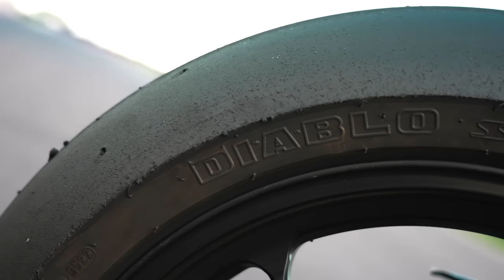IGNORANZA VECCHIO STILE, O VELOCITÀ PURA? 1098R VS V4S! 🚀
La storia Ducati messa a confronto con la nuova ipertecnologia, come sarà fare un salto di anni nel giro di pochi minuti?
Scopriamolo insieme in questo nuovo video dove metto a confronto la 1098R e la V4S.